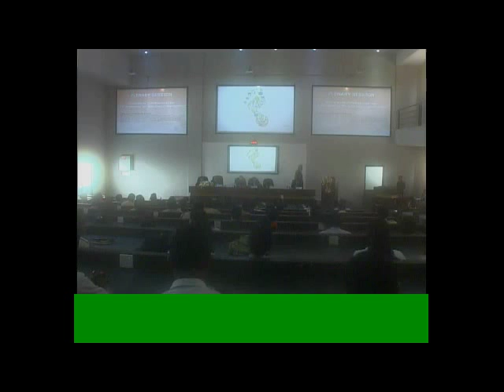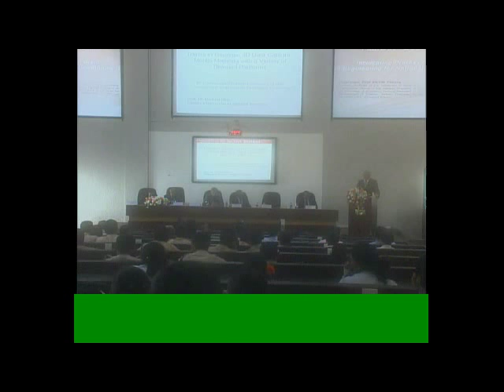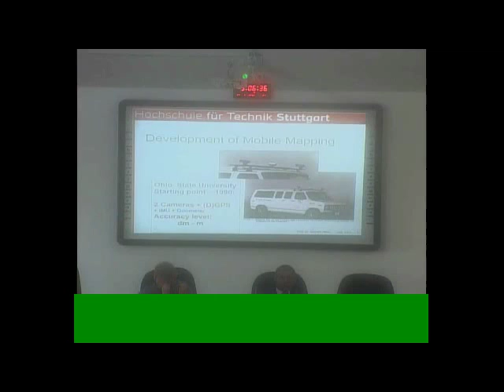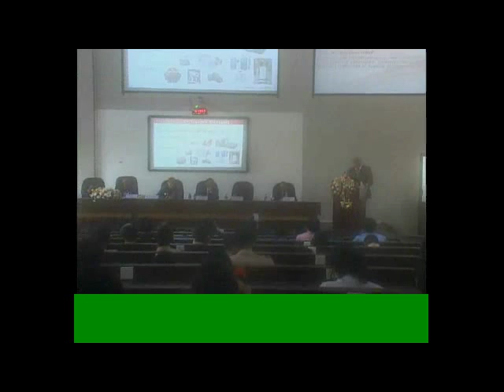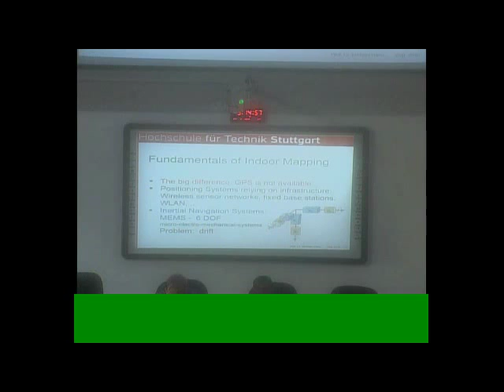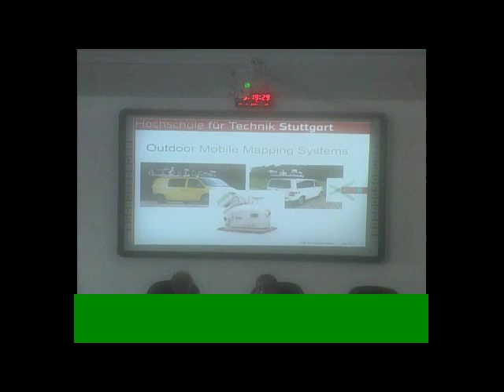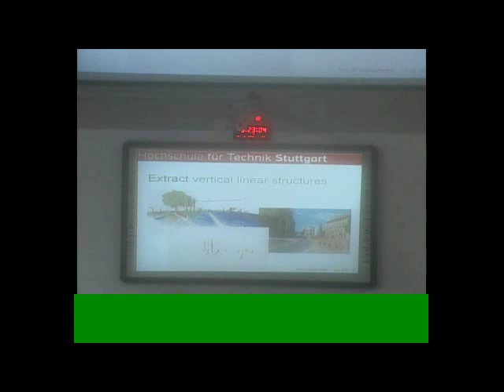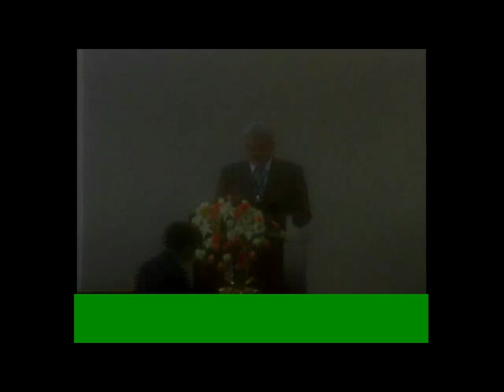Trends in Geodetic 3D Data Capture - Mobile Mapping with a Variety of Different Platforms |2015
Professor Michael Hahn
Professor for Photogrammetry and Geomatics, Stuttgart University
of Applied Sciences, Germany